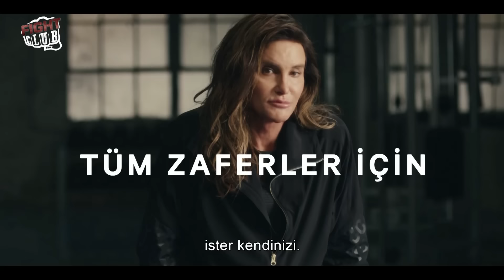Dillian Whyte vs Ian Lewison Birleşik Krallık Unvan Maçı I Bilgehan Demir Anlatımlı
Dillian Whyte vs Ian Lewison Ağır Sıklet Birleşik Krallık Unvan Maçı I Bilgehan Demir Anlatımlı - Türkçe

7 Ekim 2016 - GLASKOW / İSKOÇYA